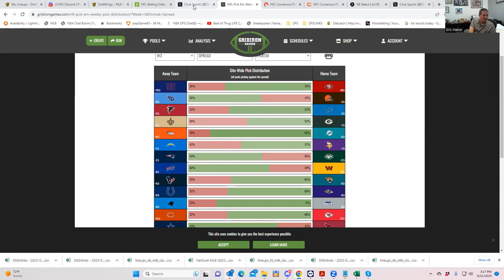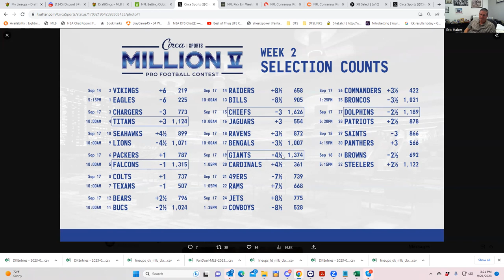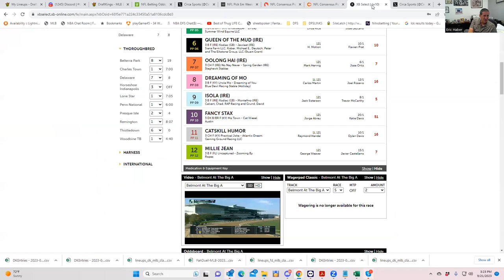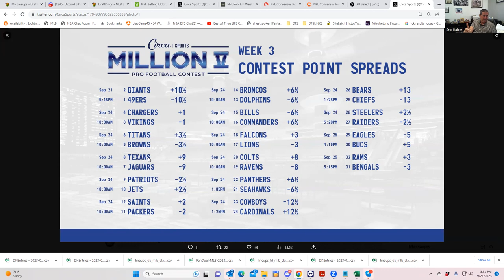CIRCA MILLIONS NFL CONTEST ANALYSIS AND SELECTIONS FOR WEEK 3 WITH SHEETS